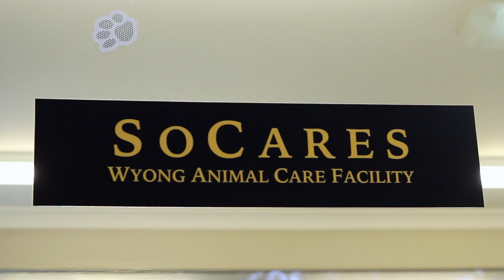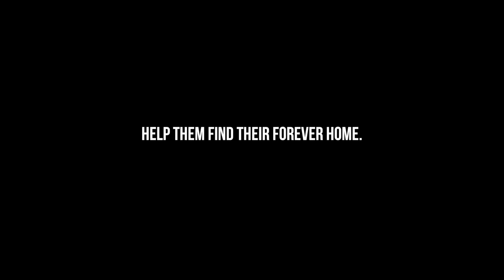Welcome to SOCARES Animal Facility.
We spent the day with the amazing crew from SOCARES at charm haven located on the central coast.

Took some dogs for a run and help implement our program in the facility.